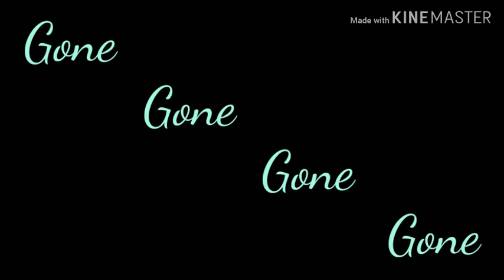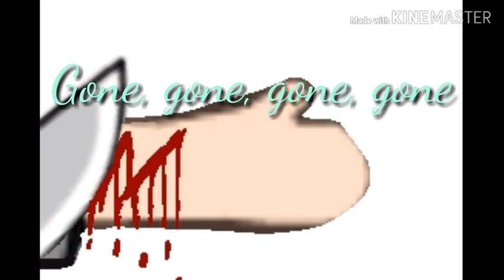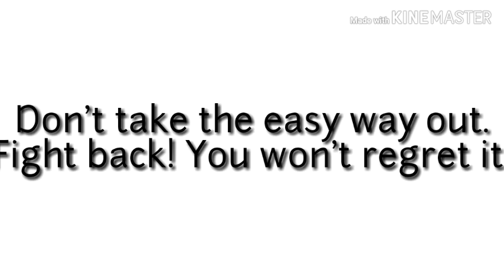Bullet - Gacha life - GLMV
Apps used: GachaLife, KineMaster, PhotoDirector, ibisPaintx

Tumblur: trash-queen-01
Wattpad: trash_queen01

If you have any questions, ask me on instagram or in the comments below.